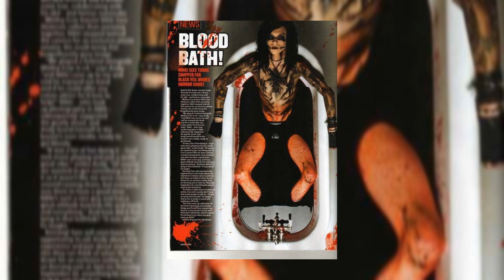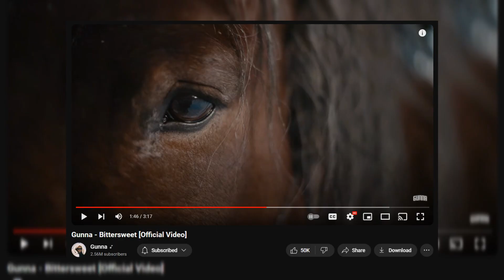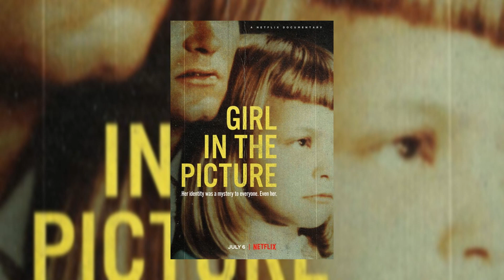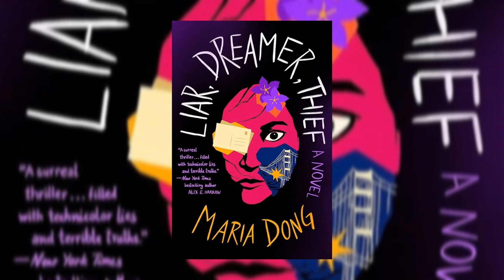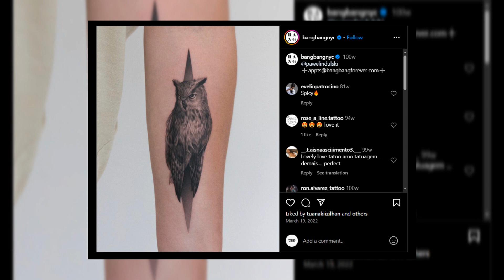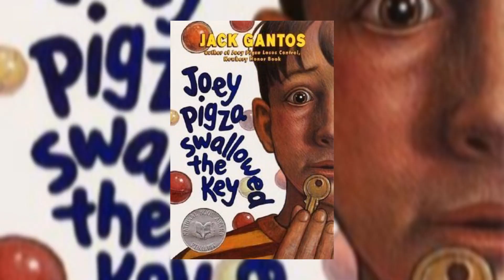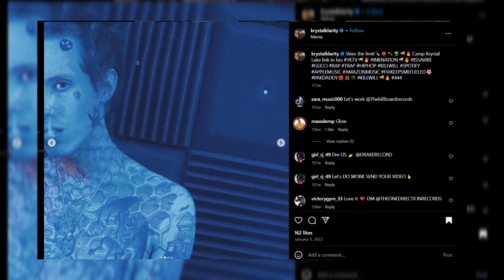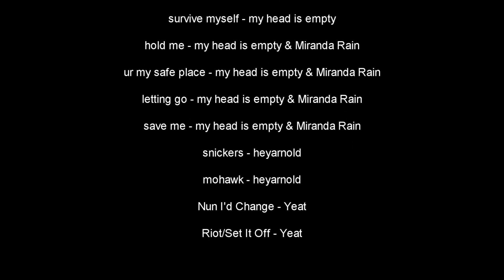THE RED PILL: PART 2 (FULL DOCUMENTARY)